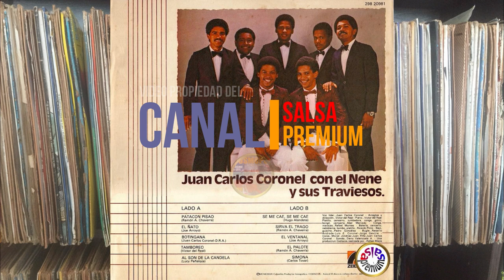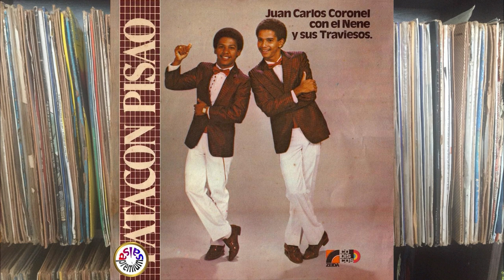🔥EL VENTANAL por EL NENE Y SUS TRAVIESOS con JUAN CARLOS CORONEL - Salsa Premium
SALSA PREMIUM

Salsa No Comercial - Temas Jíbaros

ESTAMOS SUBIENDO 10 NUEVOS TEMAS CADA 15 DIAS
EVERY 15 DAYS, 10 NEW SONGS